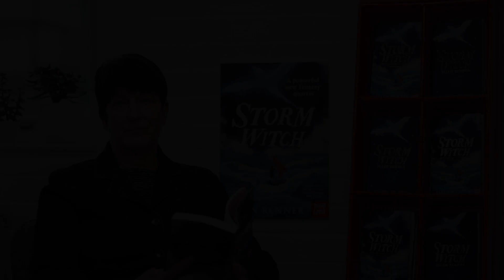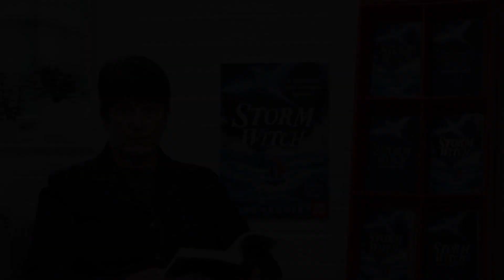Ellen Renner reads from Storm Witch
Watch author Ellen Renner read from her new book, Storm Witch – the first instalment of a gripping fantasy quartet.

Child of Air, Water, Earth or Fire: now that she is thirteen, Storm must undertake The Choosing and be claimed by one of the Elementals, which will determine her whole life’s work. But for Storm, daughter of a father murdered by Water and a warrior mother claimed by Earth, there will be no easy destiny.

The Elementals bestow her with a great and terrible gift. Storm-bringer. Storm-rider. Storm-queller. Storm has powers that no one, not even the island Elders, can understand. And when the Drowned Ones – a savage band of pirates who roam the seas on floating towns – attack her island, will her powers help her to save the people she loves, or is her fate to betray everything she holds dear? Soon Storm faces a decision which will change her life – and that of everyone who lives on her island – forever.

Perfect for fans of Ursula Le Guin, Storm Witch introduces an extraordinary new fantasy world.